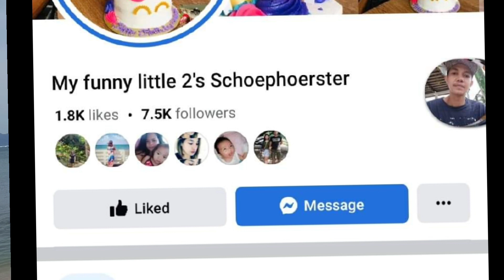NAKAKA RELAX SA LUGAR NA TO KAHIT PAPANO /KALINGAP RAB . .